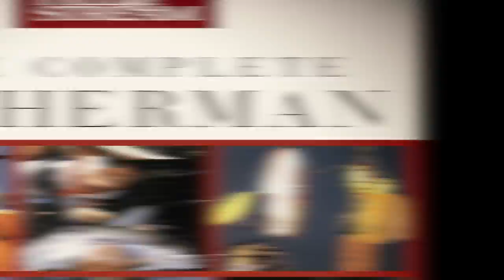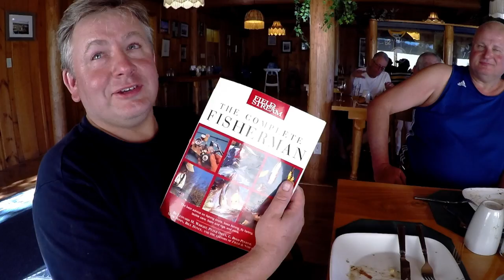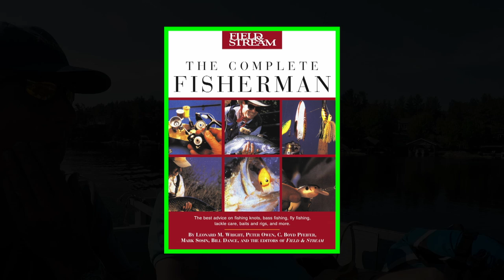TLSFA Toronto Lithuanian Sport Fishing Association, Episode 3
TLSFA, Toronto Lithuanian Sport Fishing Association. Episode 3, "THE COMPLETE FISHERMAN". A mini-series filmed at Crane's Lochaven Wilderness Lodge, French River, Ontario, Canada. A short 9 minute episode produced by Andy Kaknevicius, 4-Fun Productions, Toronto, Canada.